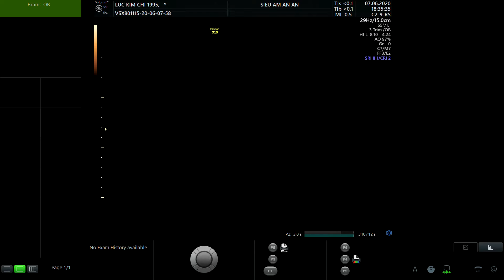LỤC KIM CHI